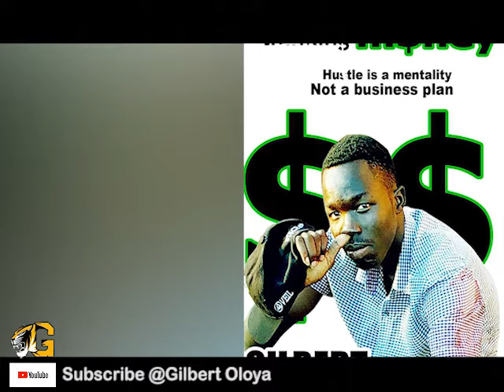Gilbert's Digital Art